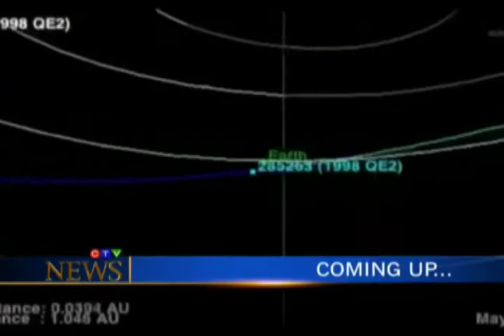Sports - CTV Lethbridge - May 31/13